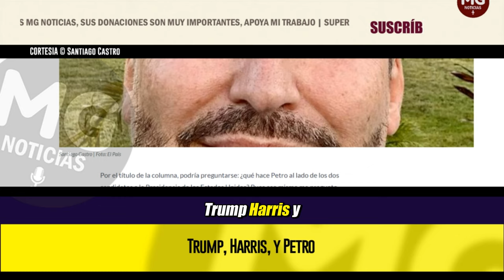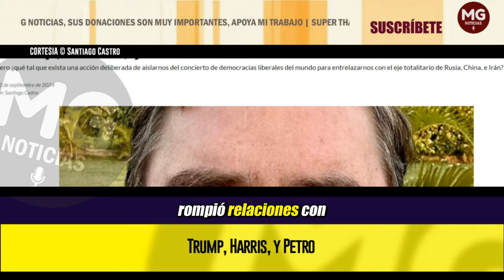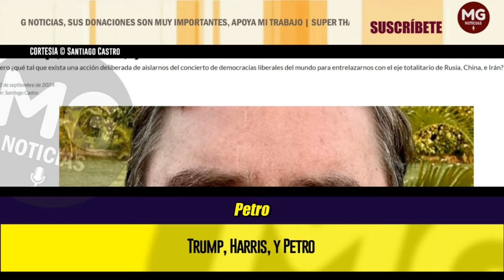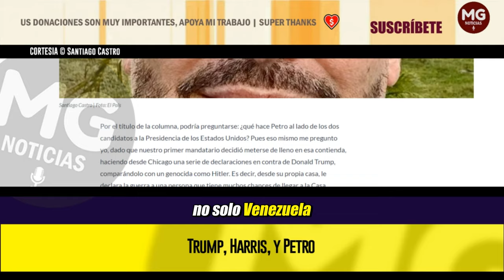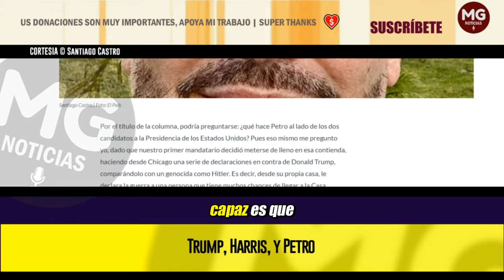TRUMP, HARRIS, Y PETRO 🔴 Columna Santiago Castro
Por el título de la columna, podría preguntarse: ¿qué hace Petro al lado de los dos candidatos a la Presidencia de los Estados Unidos? Pues eso mismo me pregunto yo, dado que nuestro primer mandatario decidió meterse de lleno en esa contienda, haciendo desde Chicago una serie de declaraciones en contra de Donald Trump, comparándolo con un genocida como Hitler. Es decir, desde su propia casa, le declara la guerra a una persona que tiene muchos chances de llegar a la Casa Blanca. Con este acto hostil, se lleva por delante la construcción bipartidista de una estrecha relación tanto con la dirigencia demócrata como con la dirigencia republicana. Y el precio lo pagará Colombia entera.
columna SANTIAGO CASTRO